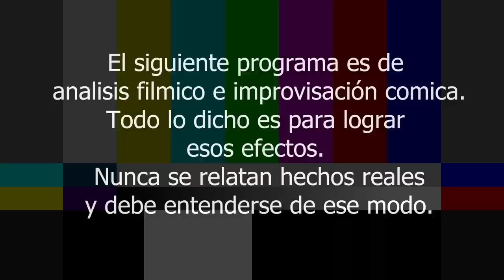No mam"s que no la has visto! "THE ARISTOCRATS" (USA,2005) FT. Alex Fernández